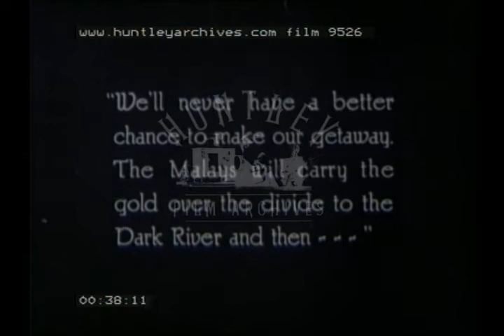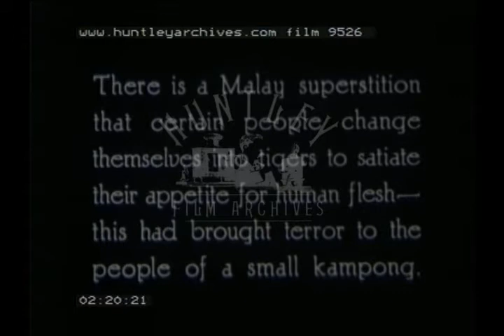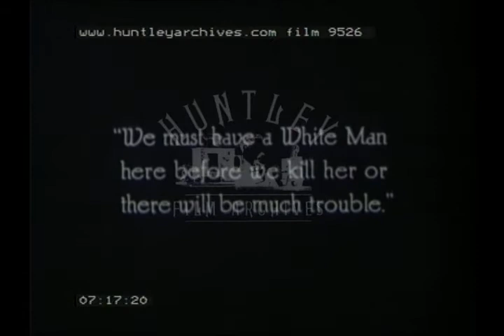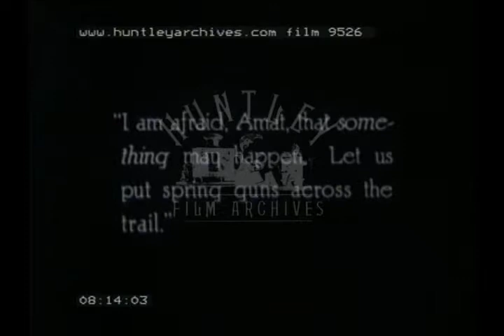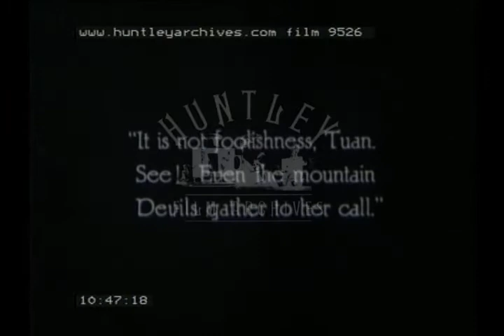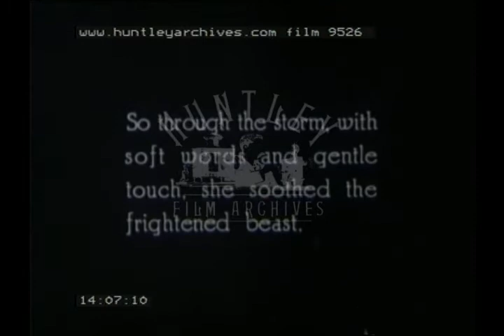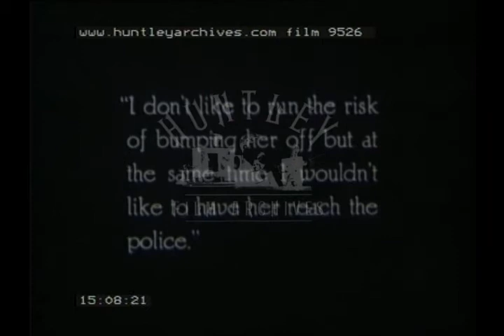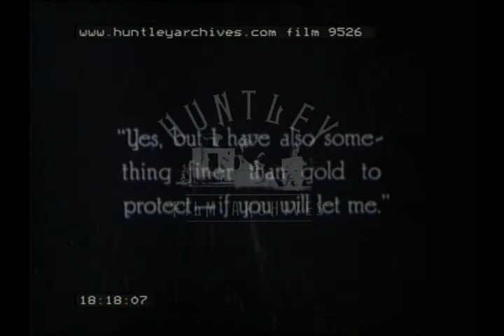Silent drama about a Were creature, 1920s - Film 9526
Silent feature drama. Superstitious villages think a young woman is a 'Were Tiger' 1920's

Set en route to a gold mine in Malaya, called the Pehang mine. Owner's daughter (Hedda Nova) and some mine workers (played by Jules Cowles and George Carrossella) are camping in the forest. Nova interrupts a plot to steal a bag of gold that belongs to her father. She threatens the thieves with a gun, but they chase her into the Malay Peninsula, deep into the jungle. Village of Malay people (Kampong). They sit and discuss the appearance of a were tiger (like werewolf). Tiger and monkeys in jungle (possibly stock shots). Malay family panic and get their rifle. Tiger does not attack them and leaves. As tiger disappears, Nova emerges from the woods and gets blood on her hand and face from a kill made by the tiger. The villagers decide she must be the weretiger. Nova collapses on the ground.

The next morning, the villagers decide to shoot Nova, but cannot do so without a white man present. They call Tom (a goodie, played by J. Frank Glendon) from the mine. Nova goes into the village and the people are afraid of her. She goes down to the lake and they follow her with rifles. The men see the tiger in the jungle and assume that it is Nova, having changed shape again. They rig up a rifle with a trip wire and attach it to a tree. Tiger chases Nova through the forest. A leopard or cheetah chases the tiger away from Nova. Nova sets of the trip wire and the villagers come to investigate. They run back to the village where panic breaks out. Glendon arrives and finds Nova (they are an item). They embrace.

Glendon sends Nova back to the mine, and goes out to search for the robbers. A storm brews overhead and Nova takes shelter in a cave. The tiger follows. The robbers go into the mouth of the cave. Inside, long sequence of tiger snarling at Nova. She calms it with soothing words. Storm ends. Glendon searches for Nova in the jungle. Meanwhile, the thieves have found Nova and taken her prisoner. She is tied up with ropes. They decide to leave her as food for the tiger. Glendon enters and a fight breaks out. Glendon is knocked unconscious. The tiger enters and wrestles with the thieves. Glendon wakes and releases Nova. Glendon and Nova leave, having picked up the stolen bag of gold.